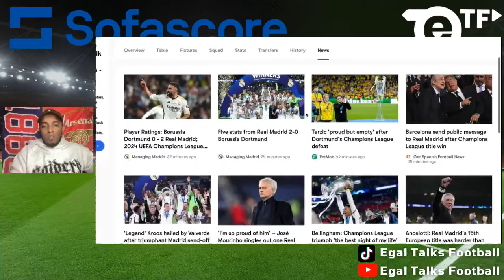IM GETTING COOKED | REAL MADRID 2-0 DORTMUND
"IM GETTING COOKED" FOR MY ARSENAL & REAL MADRID COMBINED 11! MADRID 2-0 DORTMUND | MADRID WIN UCL NUMBER 15! VINI JR BALON D'OR?